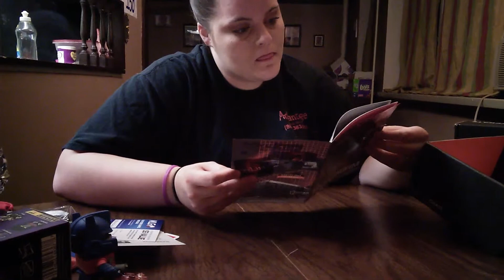Lootcrate June 2014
Its that time of the month again! LOOTCRATE June 2014 unboxing. This month's theme is Transformers.